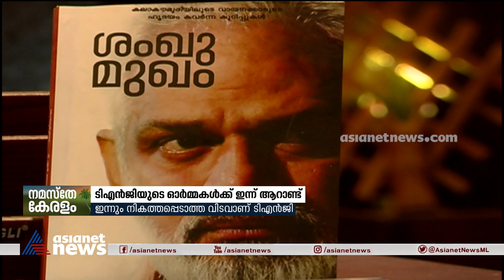ടി.എൻ ഗോപകുമാറിന്‍റെ ഓർമ്മകൾക്ക് ഇന്ന് ആറാണ്ട്; ഇന്നും നികത്തപ്പെടാത്ത വിടവ് | T N Gopakumar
ടി.എൻ ഗോപകുമാറിന്‍റെ ഓർമ്മകൾക്ക് ഇന്ന് ആറാണ്ട്. നിർഭയം നേരിനൊപ്പം നിരന്തരം നടന്ന ടിഎൻജി, ഇന്നും നികത്തപ്പെടാത്ത വിടവ്. | In memory of T N Gopakumar